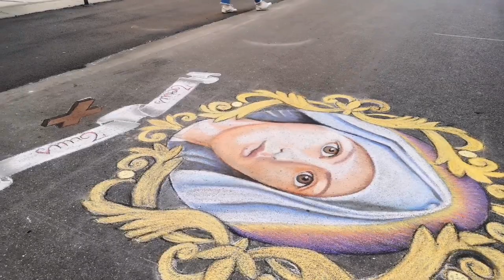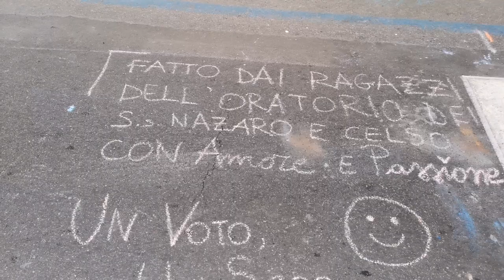Madonnari alla Festa dei Miracoli 2022 a Brescia.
Festa dei Miracoli 2022 a Brescia. La Festa si svolge tradizionalmente davanti all'antica chiesa dalla splendida facciata rinascimentale di Santa Maria dei Miracoli, lungo corso Martiri della Libertà. L'evento ha avuto luogo sabato 21 e domenica 22 maggio 2022 con la partecipazione di 25 Madonnari che hanno ancora una volta trasformato la strada in una galleria d’arte. La manifestazione coinvolge le parrocchie dei Santi Nazaro e Celso e di Sant’Agata.